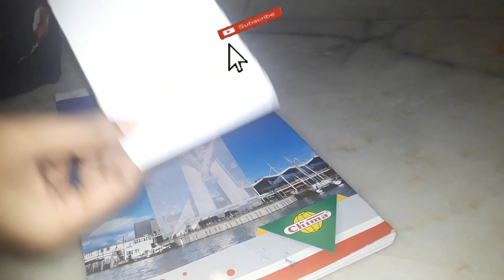Magic word experiment|visible vs invisible words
@ess_dommy Magic word experiment|visible vs invisible words

About

Hello Dear Friends/Viewers, This is my channel @ess_dommy It focuses on how health and beauty can be attained the natural way via homemade remedies and recipes.Natural homemade remedies & recipes for health,skin,hair and beauty problems&unboxing what i got from online will be shared here. Please SUBSCRIBE ❤️🙏🏻🙏🏻🙏🏻❤️ My YouTube Channel ."ess_dommy" HIT The Bell Button 🔔 My Videos 👍 SHARE With Your Friends And Family Members 💕💕💕💕💕💕💕💕💕💕💕💕 DISCLAIMER : The information provided on this channel and it's videos is for general purpose only & shouldn't be considered as professional advice .We are not licenced professional so make sure with your professional consultant.Please always remember, products that work for me,may not work for you.Always try & either get a sample or test them out before using. Lets Be Friends From Hearts 💕